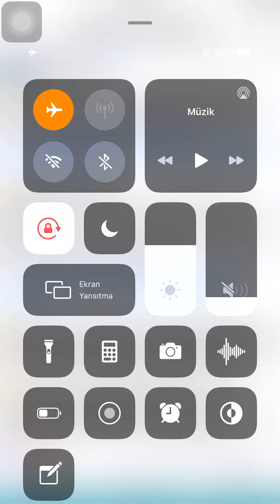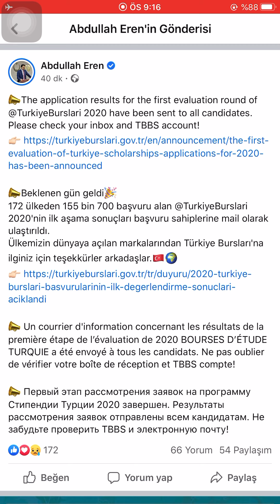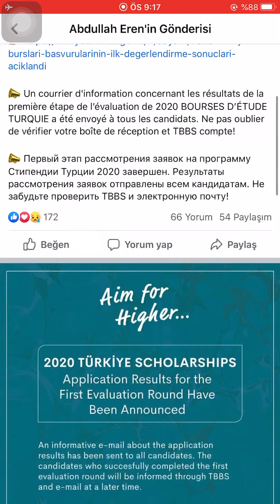المنحة التركية | تم تقييم الطلبات لكل الدول وإصدار النتائج الأولية 2020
أعلنت المنحة التركية عن خبر وهو جميع الطلبات التي تم تقديمها للمنحة التركية تم تقيمها أوليًا وتم ارسال للايميل رسائل القبول والرفض ..
بقية التفاصيل في الفيديو .